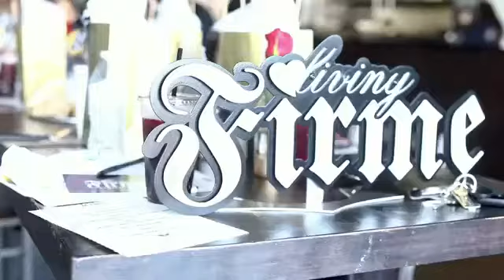The Living Firme Comadre Tribe Event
Once a year we like to celebrate and connect with the business owners that we work with and or are inspired by. In April, our meeting took place at Dia De Los Puercos in West Covina. Video by : @carlos_ponce_

To support our mission and sport our gear, head over

Sign up for our weekly email blast, get coupons, tips and other fabulous goodies.